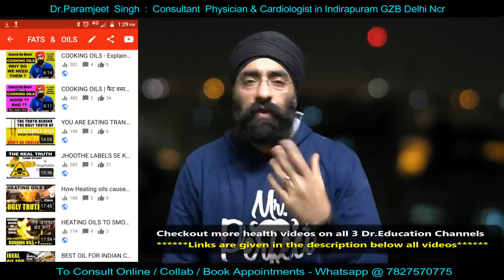Turmeric (Curcumin): Proven Side Effects, Benefits & Dose | Dr.Education Hindi Eng